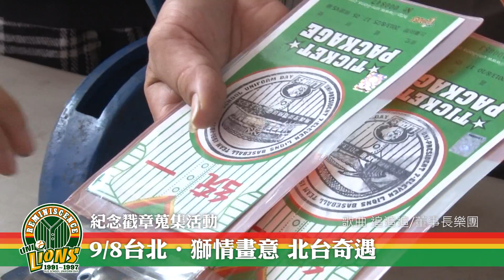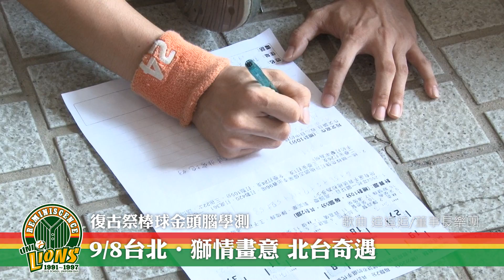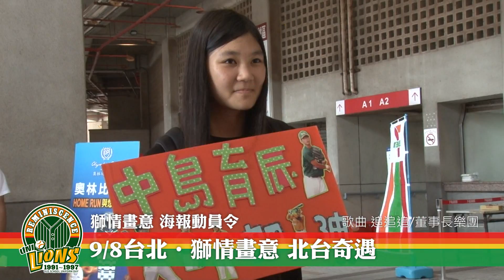統一獅復古祭-9/8台北天母‧獅情畫意 北台奇遇 (花絮)